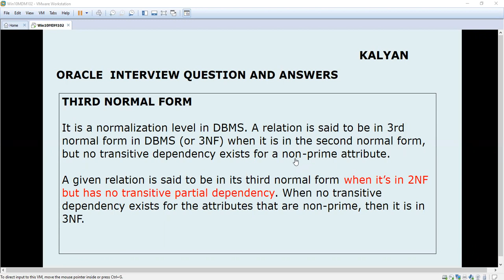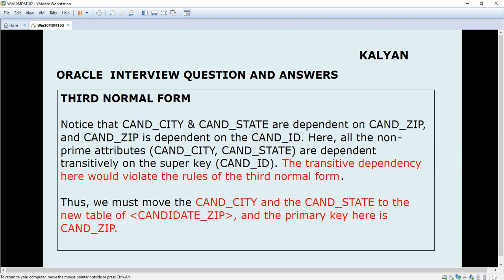Oracle Interview Q & A, Oracle SQL, Normalization, 3rd NF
Oracle Interview Q & A, Oracle SQL, 3rd NF, 3rd Normalization